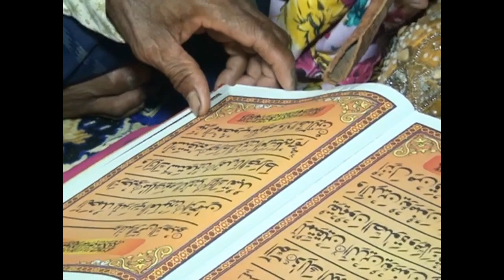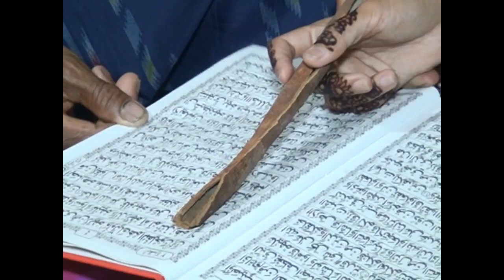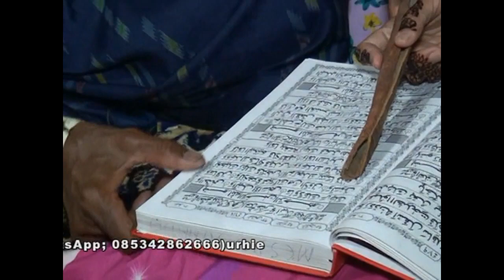ACARA MABARASANJI KHAS PERNIKAHAN ADAT BUGIS! INILAH VIDEO PERNIKAHAN AMBO UFE & RAHMAYANA EPS 3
Pernikhana adat bugis wajo makassar sulawesi selatan sangat romantis. Heboh Pernikahan Paling Megah !! Pernikahan Adat Bugis Wedding Clip! Mappaci adalah salah satu prosesi adat suku bugis yang harus dilewati oleh kedua mempelai sebelum melaksanakan akad nikah

Sakralnya tradisi Mappasikarawa Di Acara perkawinan adat Bugis-Makassar.
Setibanya calon pengantin di kediaman calon pengantin wanita, calon pengantin pria tidak langsung turun dari mobil dan menuju tempat acara akan tetapi menunggu perwakilan dari calon pengantin wanita untuk dijemput. Setelah dijemput barulah calon pengantin pria diantar menuju tempat ke tempat acara, setelah calon pengantin pria tiba ditempat acara dan telah menempati tempat yang telah disiapkan dilanjutkan dengan acara penyerahan perwalian dari orang tuang tua calon pengantin wanita kepada penghulu. Setelah itu dilanjutkan dengan acara prosesi akad nikah, ijab kabul, pembacaan sighat taghlik, penandatanganan surat nikah kemudian dilanjutkan dengan mappasikarawa setelah itu sungkeman. Setelah sungkeman kedua pengantin diantar menuju ke pelaminan, setelah kedua pengantin duduk dilanjutkan lagi dengan acara ceramah atau tausiah. Setelah itu kemudian keluarga & undangan memberikan ucapan selamat kepada pengantin baru.
Video ini tidak bersifat endorsement, video ini dibuat hanya sekedar mengisi kegiatan Vlog kami